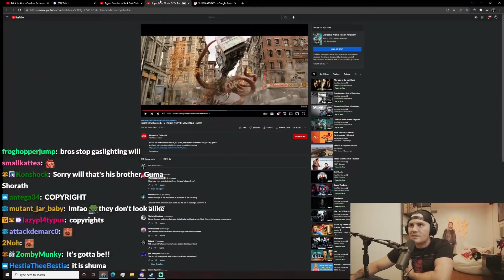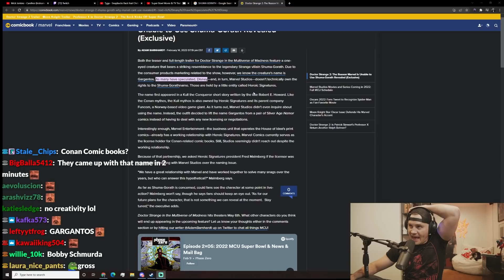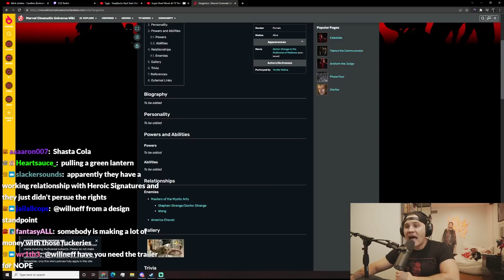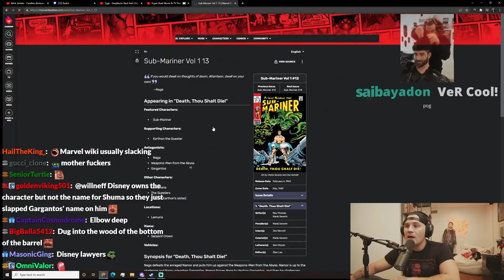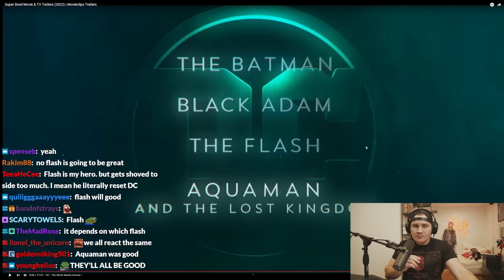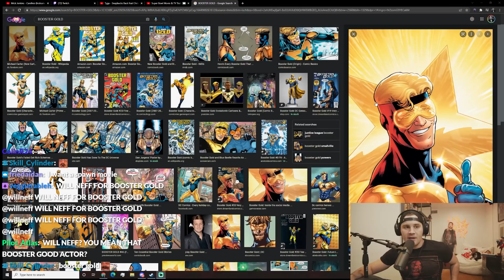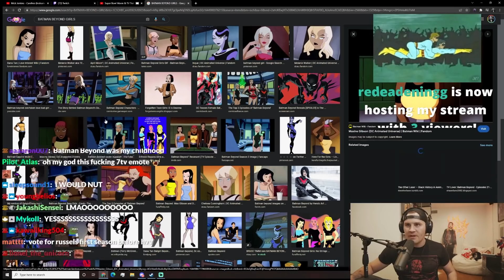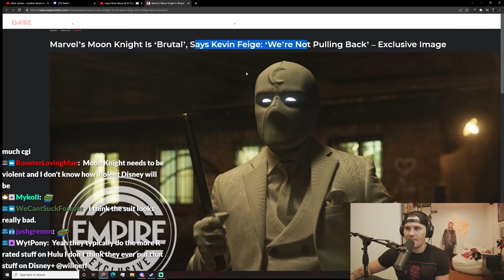Marvel Should Get Sued For This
Ranting about DC and Marvel movies/series.